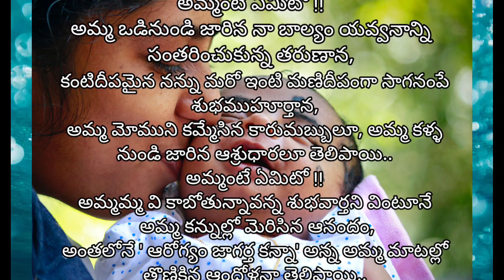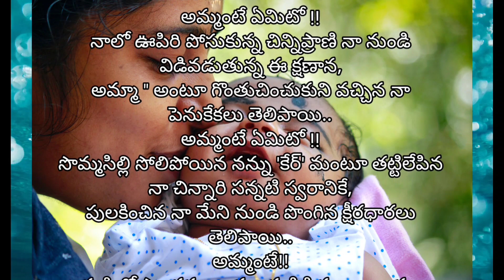Heart Touching Quotes of Mother In Telugu || avijna talks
Hearttouchingmotherquotes

mother quotes
motheremotional storie
mother and daughter stories in telugu
how to maintain a good relationship after
marrige husband and wife relationship after
marriage